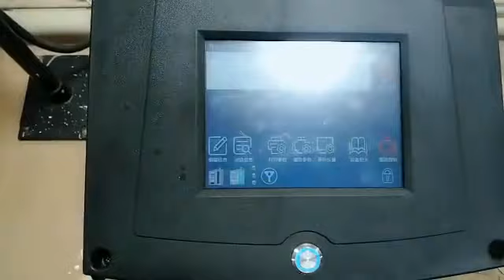white ink jet CIJ printer on black wire cable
Leadjet white ink jet printer printing on black wire/cable.
Latest Recycle module design less blocking
Tapered Mixer Tank , Continuous stirring ink, Less Deposit
Ideal for the dark material product
More details :